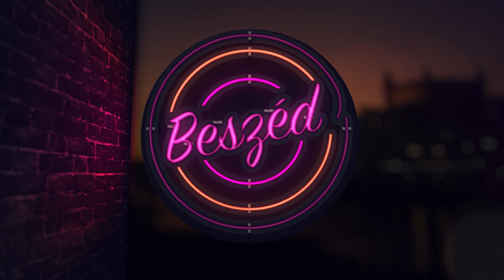Instant Örömök Csapdája: Gilányi Attila a Dopamin Hatásairól Beszél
"Olcsó Dopamin: Függőség a Gyors Örömök Felé"
A dopamin a boldogsághormon, amely segít abban, hogy örömöt éljünk át, de a modern élet gyors tempója és az instant jutalmakra épülő tevékenységek egyensúlyvesztést okozhatnak. Social média görgetés, sorozatnézés, túlzott e-mail használat – ezek mind hozzájárulhatnak ahhoz, hogy a dopaminfüggőség rabszolgáivá váljunk. Hogyan borítja meg az agyunk kémiai egyensúlyát az "olcsó dopamin", és miként találhatunk vissza az egészséges hormonháztartáshoz? Ebben a videóban Tóth Károly beszélget Gilányi Attila mentálhigiénés szakemberrel a függőségek, a boldogság hormonok, és a XXI. század legnagyobb kihívásairól.

📌 Témák a videóban:

Mi a dopamin és hogyan hat az agyra?
Az instant örömszerzés csapdái (social média, sorozatok, stb.)
A hormonok szerepe a boldogságban: dopamin, szerotonin, oxitocin, endorfin
Tippek az egészséges egyensúly visszaállításához
🎥 Nézd meg a teljes beszélgetést, és fedezd fel, hogyan érheted el a valódi boldogságot a dopamin csapdáján túl!

A KIMONDÓ a NEWPORT Polgári Társulás megbízásából készült, a KULTMINOR támogatásával.
Producer: ifj. Szaszák György
Médiapartner:
a Szlovák Televízió nemzetiségi adása

Realizované s finančnou podporou
Fondu na podporu kultúry národnostných menšín

2024